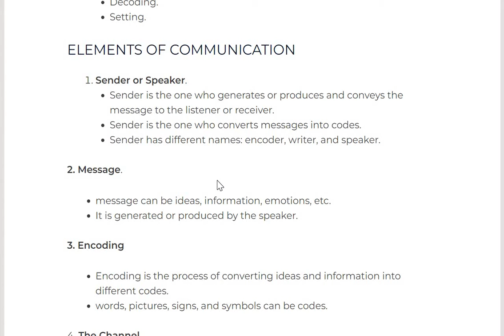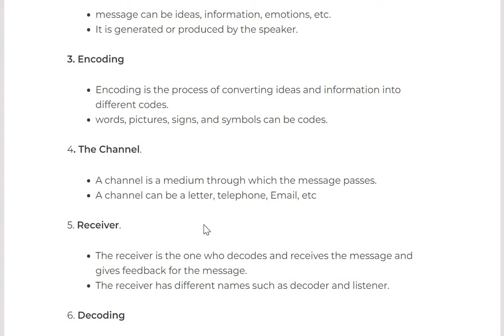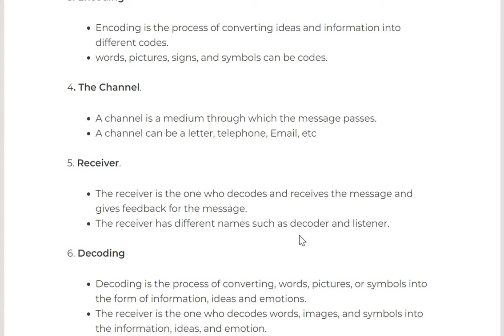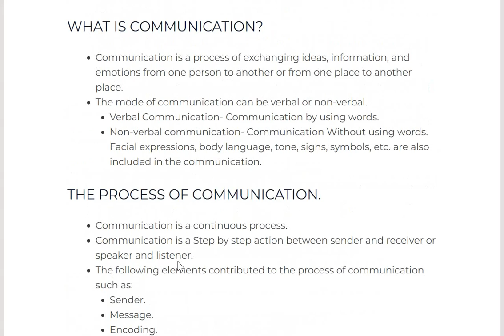BEGAE 182 Class| Elements of communication| Ignou lecture| Premium Class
This is a video class on BEGAE-182 English Communication Skills. Apart from that, you can also access lecture notes on BEGAE-182.